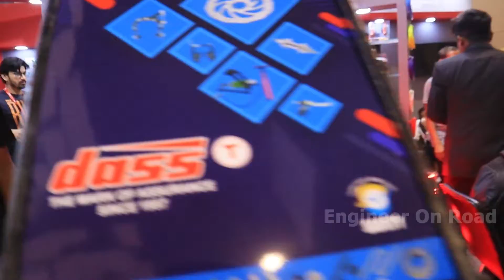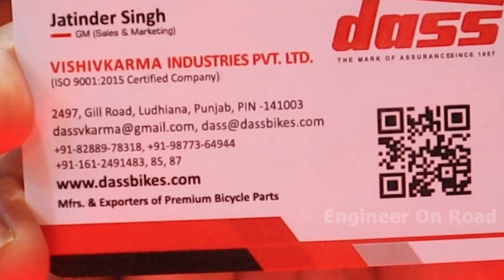साइकिल बनाने की अपनी कंपनी बनाएं, ऐसे | Dass cycle Parts manufacurer in Ludhiana | Ride Asia 2022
साइकिल बनाने की अपनी कंपनी बनाएं, ऐसे | Dass cycle Parts manufacurers in Ludhiana | Ride Asia 2022
cycle parts manufacturers in ludhiana,
bicycle spare parts manufacturers
cycle manufacturers in india,
cycle manufacturer in delhi,
electric cycle manufacturers in india,
mtb cycle manufacturers,
firefox cycle manufacturer,
e cycle manufacturers in india,
bicycle manufacturers in india,
bicycle manufacturers,
taiwan bicycle manufacturers,
ludhiana bicycle manufacturers,
e bicycle manufacturers in india,
cycle manufacturers